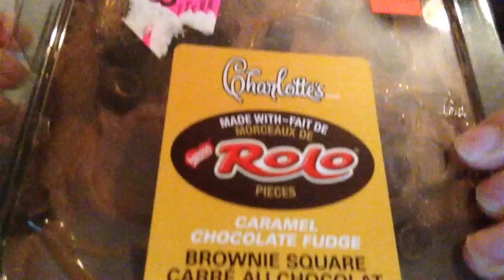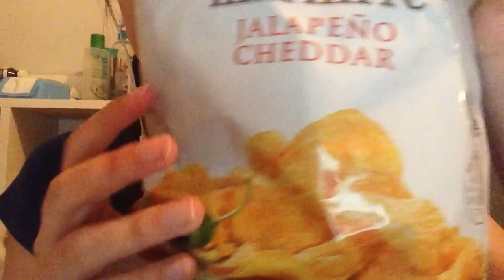ASMR Eating Junk Food: Rolo Cake, Christmas Chocolate & Crunchy Chips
ASMR relaxation binaural video featuring chewing sounds, tapping, crinkling, crackling, crunching, mouth sounds, swallowing sounds, saliva sounds.

I'm displaying this solely because I have had requests, I love you all regardless ;)

 (I'm trying to save up for a better mic guys, I swear! College has drained all my funds unfortunately, but I will get one eventually :))